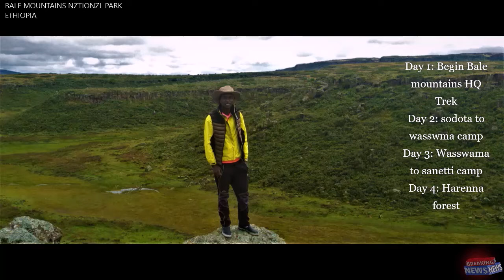Bale Mountains National park Ethiopia ( OBN TV ) (OMN TV) ( ETV) (OBS TV)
The Bale Mountains (also known as the Urgoma Mountains), in the Oromia Region of southeast Ethiopia, south of the Awash River, are part of the Ethiopian Highlands. They include Tullu Demtu, the second-highest mountain in Ethiopia (4377 meters), and Mount Batu (4307 meters). The Weyib River, a tributary of the Jubba River, rises in these mountains east of Goba. The Bale Mountains National Park covers 2,200 square kilometers of these mountains. The main attractions of the park are the wild alpine scenery, and the relative ease with which visitors can see unique birds and mammals.